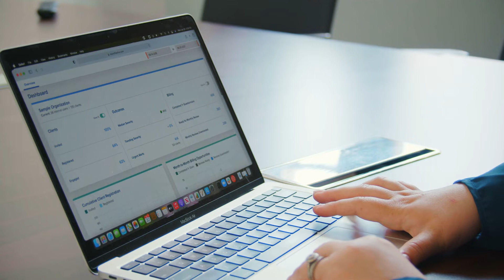Helping Providers Deliver Integrated Care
See how NeuoFlow gives providers best-in-class technology and services for integrating behavioral health.